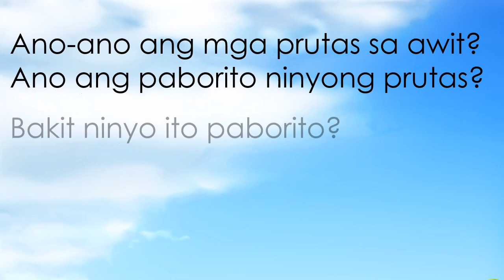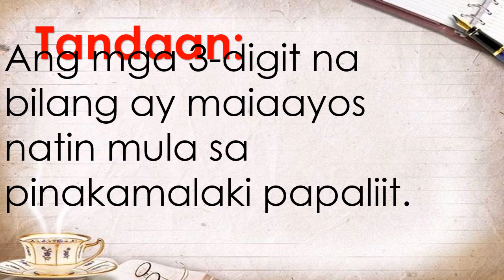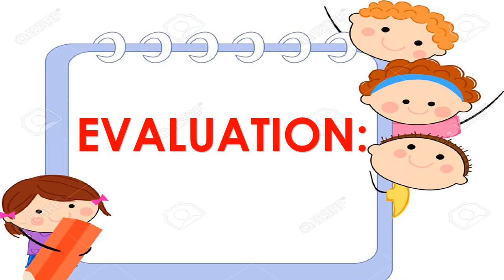Q1 Math Lesson COT: Ordering Numbers From Greatest to Least with MAPEH, ESP and Filipino Integration